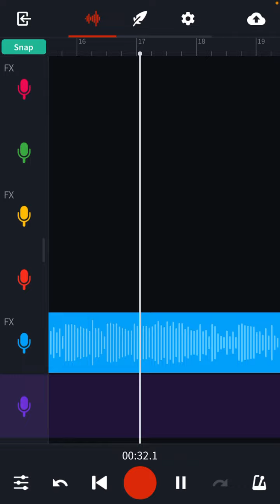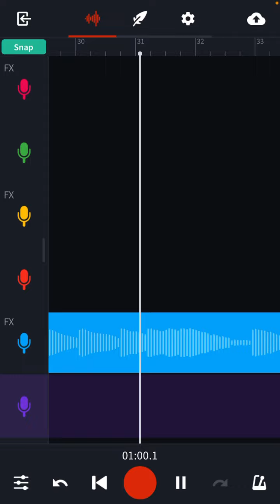she gonna love me TIKTOK songg